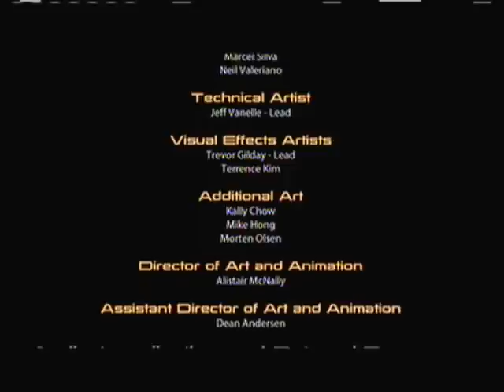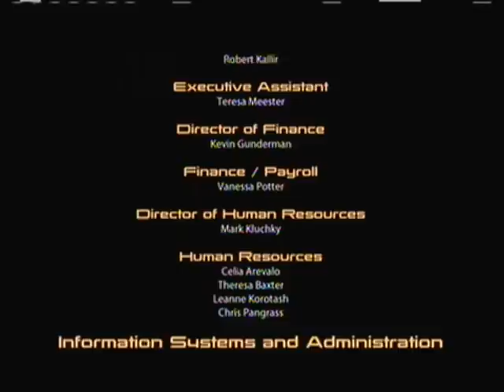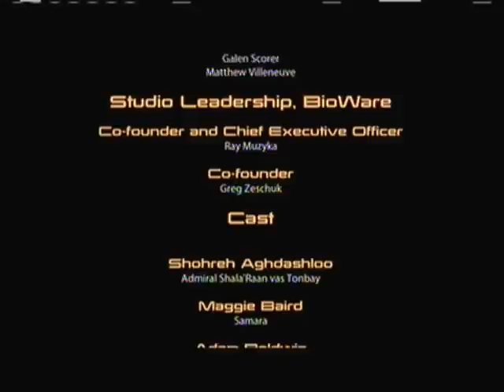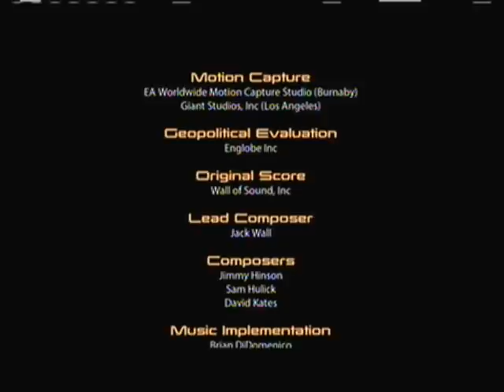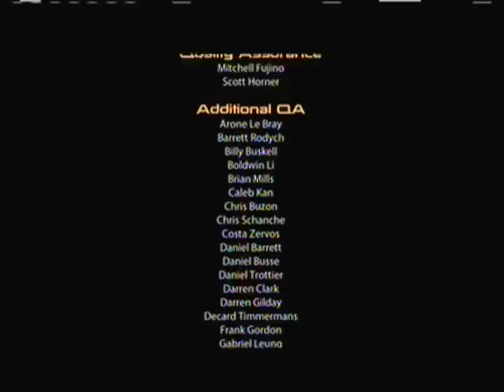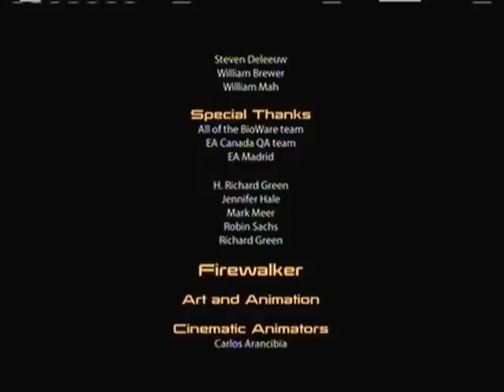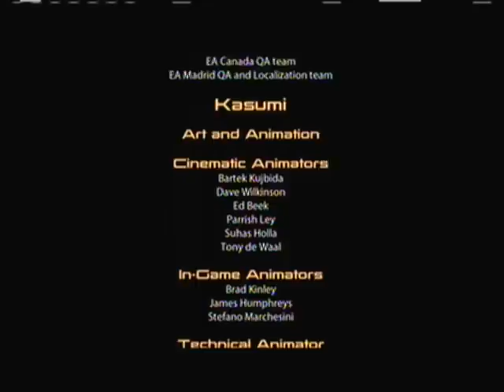Mass Effect 2 Walkthrough with Commentary Part 148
Difficulty: Veteran
Class: Soldier
Alignment: Paragon